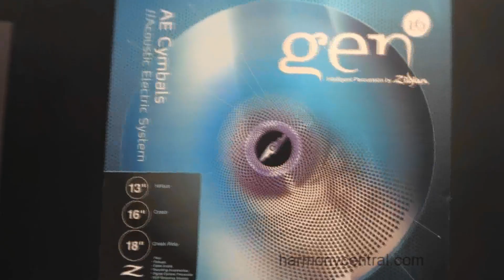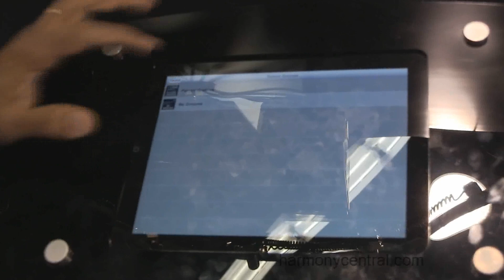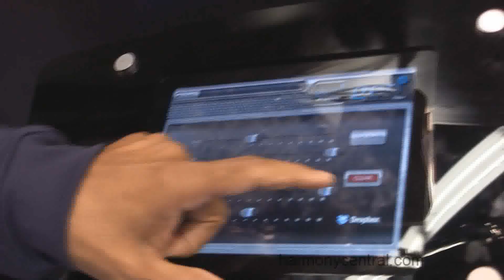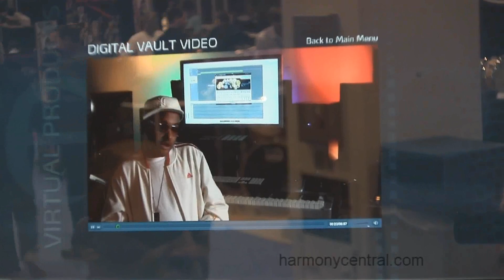Zildjian Gen16 Virtual Products Line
The Gen 16 system now incorporates a web site for downloading MIDI files of drum patterns, as well as an iPad app for making beats on the go.